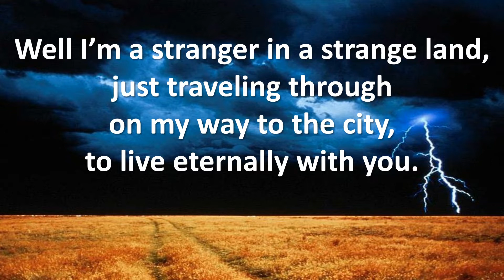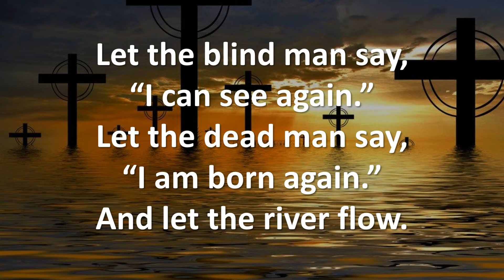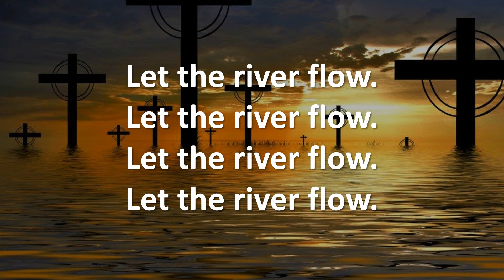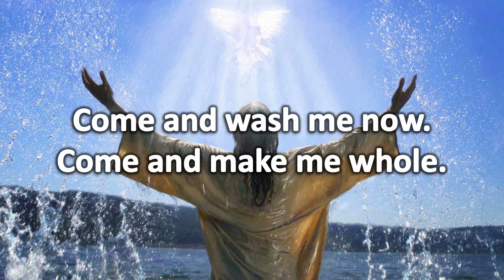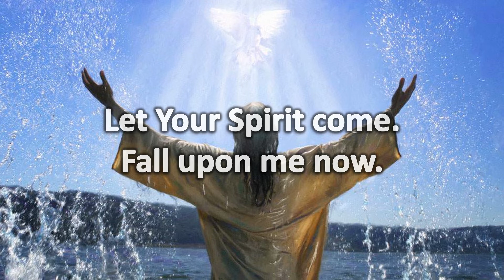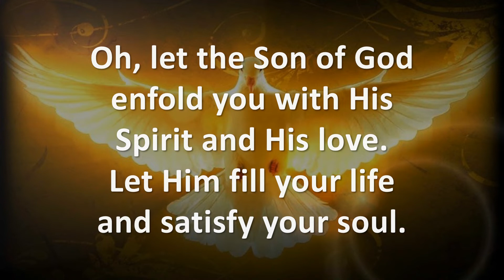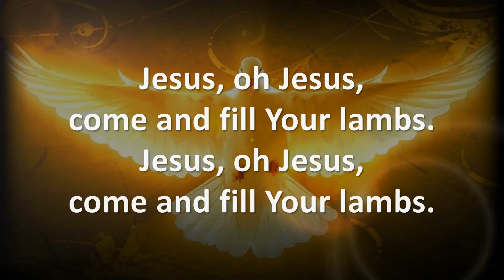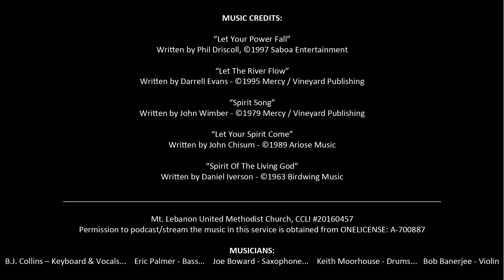Sunday Worship VideoCast for May 23, 2021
"Waffles" is a sermon for confirmation by Pastor Scott Miller based on Matthew 7:24-27. How do we confirm our faith? Can it be tested, like something scientific? Or is it more about testimonies? What is that faith built on? Today we’ll talk about confirming our faith…and waffles.